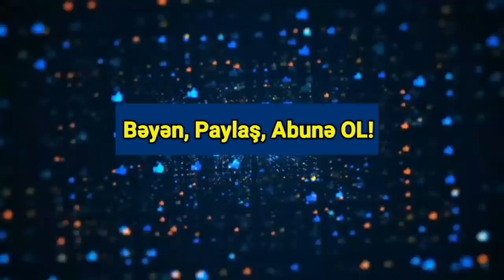SON DƏQİQƏ: Cəbhədə GƏRGİNLİK - ARA QARIŞDI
ABŞ Ermənistan-Azərbaycan sərhədindəki gərginliyin azaldılmasına çağırır.
Yenisabah.az-ın məlumatına görə, bu barədə öz "Tvitter" səhifəsində Dövlət Departamentinin mətbuat katibi Ned Prays bildirib.
O qeyd edib ki, Vaşinqton Ermənistan-Azərbaycan sərhədində gərginliyin artması barədə xəbərləri diqqətlə izləyir:
"Tərəflər arasında söhbətlərin davam etdiyini başa düşürük və vəziyyətin gərginləşdirilməsinin dinc şəkildə azadılması məqsədilə təmkinli olmağa çağırırıq".